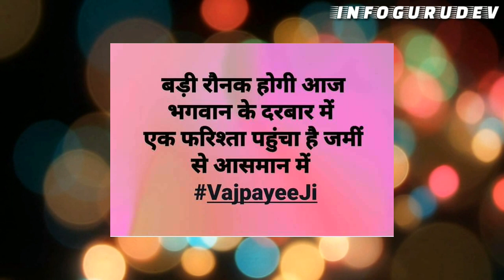आज़ादी अभी अधूरी है। Azadi abhi Adhuri hai, Atal bihari vajpayee poem, Atal ji, POEM BY ATAL BIHARI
पन्द्रह अगस्त का दिन कहता – आज़ादी अभी अधूरी है।
सपने सच होने बाक़ी हैं, राखी की शपथ न पूरी है॥
 जिनकी लाशों पर पग धर कर आजादी भारत में आई।
 वे अब तक हैं खानाबदोश ग़म की काली बदली छाई॥
 कलकत्ते के फुटपाथों पर जो आंधी-पानी सहते हैं। उनसे पूछो, पन्द्रह अगस्त के बारे में क्या कहते हैं॥

 हिन्दू के नाते उनका दुख सुनते यदि तुम्हें लाज आती।
तो सीमा के उस पार चलो सभ्यता जहाँ कुचली जाती॥
इंसान जहाँ बेचा जाता, ईमान ख़रीदा जाता है। इस्लाम सिसकियाँ भरता है,डालर मन में मुस्काता है॥
भूखों को गोली नंगों को हथियार पिन्हाए जाते हैं। सूखे कण्ठों से जेहादी नारे लगवाए जाते हैं॥
 लाहौर, कराची, ढाका पर मातम की है काली छाया। पख़्तूनों पर, गिलगित पर है ग़मगीन ग़ुलामी का साया॥
 बस इसीलिए तो कहता हूँ आज़ादी अभी अधूरी है। कैसे उल्लास मनाऊँ मैं?
थोड़े दिन की मजबूरी है॥
दिन दूर नहीं खंडित भारत को पुनः अखंड बनाएँगे।
 गिलगित से गारो पर्वत तक आजादी पर्व मनाएँगे॥ उस स्वर्ण दिवस के लिए आज से कमर कसें बलिदान करें।